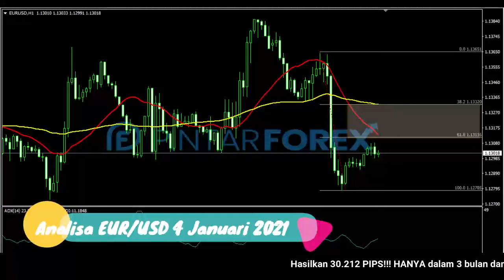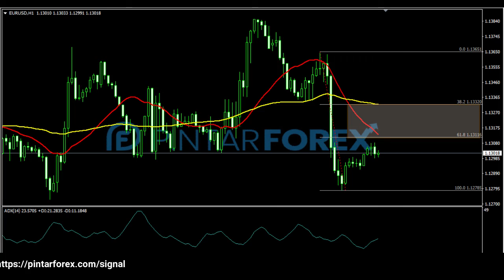🔴 LIVE: Analisa Forex Hari Ini 4 Januari 2021 EUR-USD Bearish; Waspadai Pergerakan Selanjutnya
"Analisa Forex Hari Ini 4 Januari 2021 EUR-USD Sedang Bearish; Waspadai Pergerakan Selanjutnya